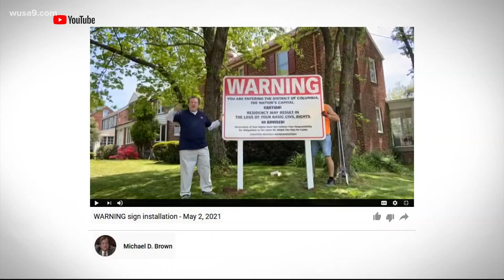DC shadow senator puts statehood 'warning' sign in his front yard | It's A DC Thing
Michael Brown is making his feelings known in the fight for statehood.